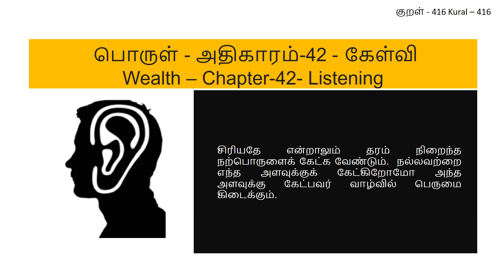Kural 416 - எனைத்தானும் நல்லவை கேட்க அனைத்தானும் ஆன்ற பெருமை தரும்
Enaithaanum nallavai ketka anaidhaanum
aandra perumai tharum